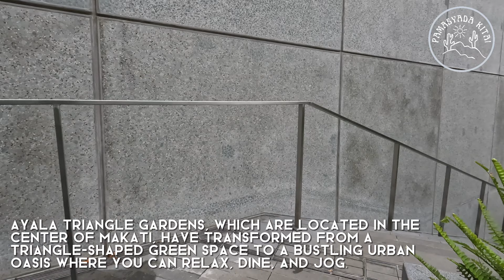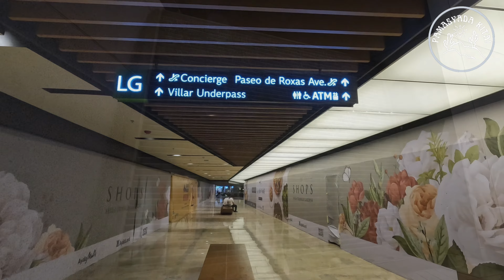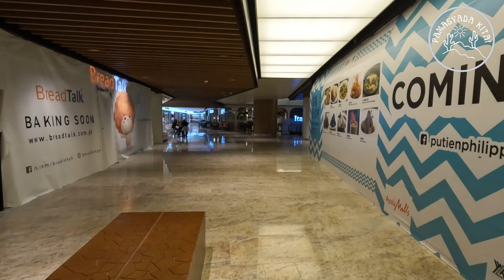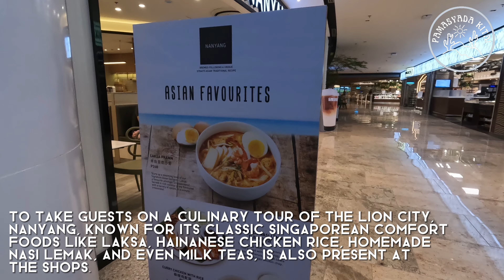The Shops Ayala Triangle Gardens at Makati, Manila, Philippines | 4K WalkTour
Welcome to Pamasyada's Youtube Channel, where we wander and discover new attractions around the Philippines. They are Filipino travelers who explore the hidden and discovered places where you can enjoy and visit anytime!

Pamasyada Kita takes a tour of The Shops Ayala Triangle Gardens. A striking new addition to the skyline of Makati found in Makati, Manila, Philippines.

SUGGESTIONS:
Do you want something to suggest places that you want us to visit?